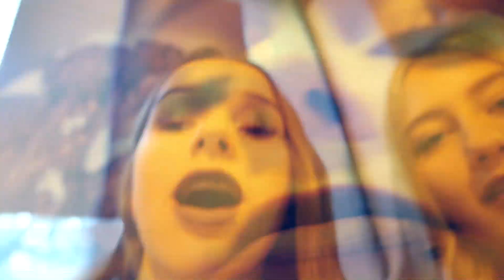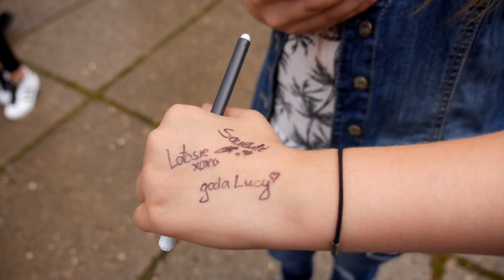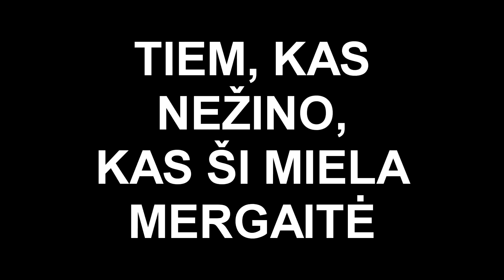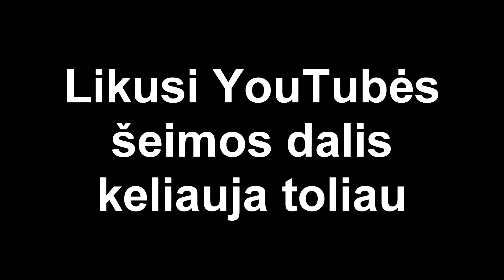Prie jūros su geriausiais Lietuvos YOUTUBERIAIS | KLAIPĖDOS FANMEET 2017 | godaLucy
Štai taip atrodė Klaipėdos fanmeet'as iš mano perspektyvos. Dar niekada gyvenime nebuvau šitiek selfinusi ir pasirašinėjusi per vieną dieną, kiek šiandien. Buvo tiesiog WOW! Tiek įspūdžių, naujų žmonių, įvykių... AČIŪ VISIEMS, KAS BUVOT! Iki susitikimo sekančiame video!!! ❤